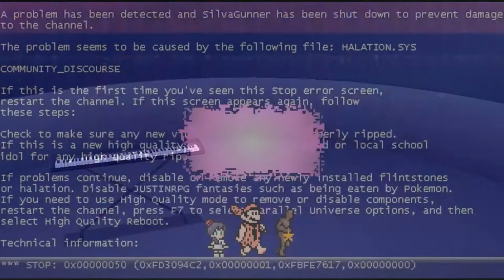7 Grand Midi ( 7 Grand Dad Title and Credits Midi )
Links and Stuff.
MySpace: NO!!!
Other: ???
It's a loop okay?